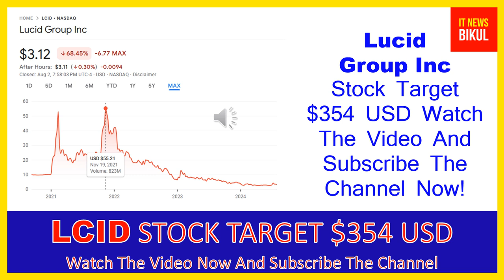LCID Stock - Lucid Group Inc Stock Breaking News Today | Lucid Motors Stock Price Prediction